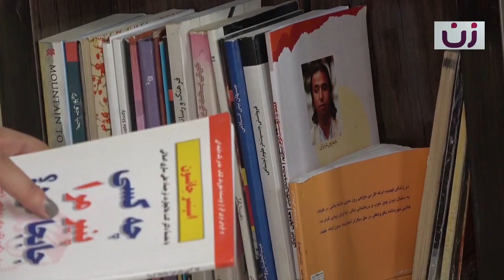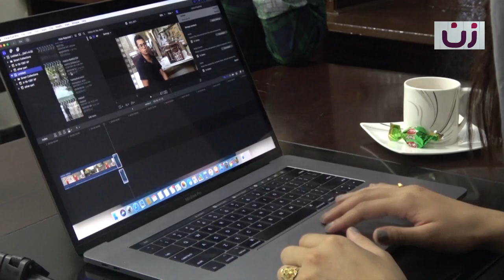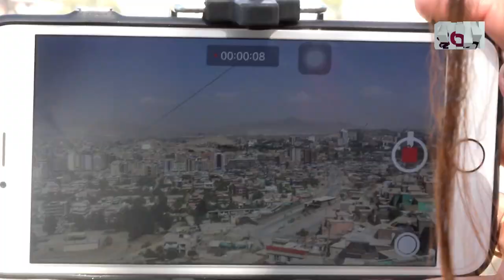مهمان زن - قسمت ۱۰ / Women Guest - Episode 10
مریم یوسفی
خبرنگار